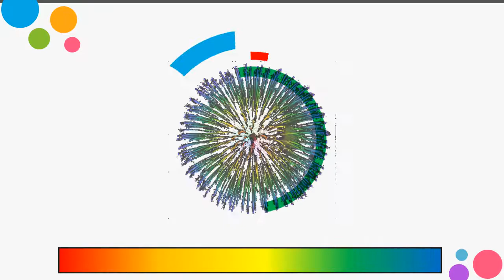Media Pembelajaran Interaktif Materi 2 (Countdown Animation Kepo-in)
Tugas 2 Kepo-in 4